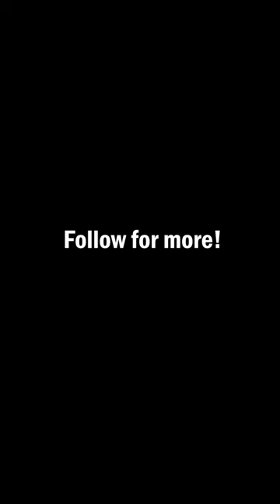Khorne banner freehand timelapse - Warhammer 40k